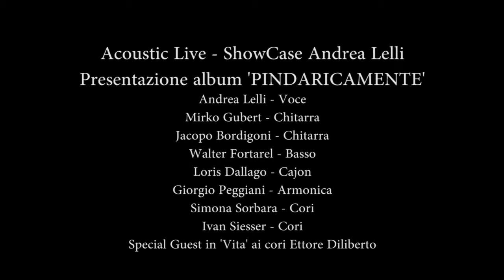Quelle Come te Unplugged @ Eataly Smeraldo Milano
'QUELLE COME TE' Unplugged
Showcase Andrea Lelli @ Eataly (Milano Smeraldo)

Musica Alberto Radius
Testo Ettore Diliberto